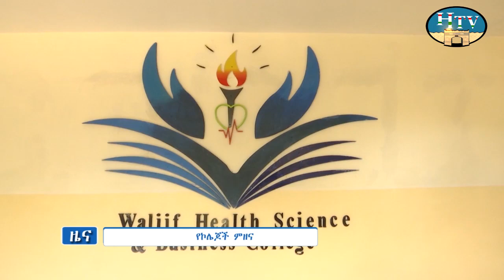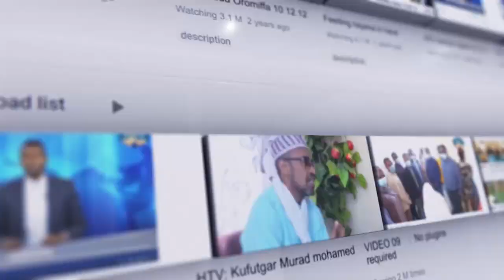ሀረሪ ቴሌቪዥን የአማርኛ ዜና .. ቀን 01/02/2016